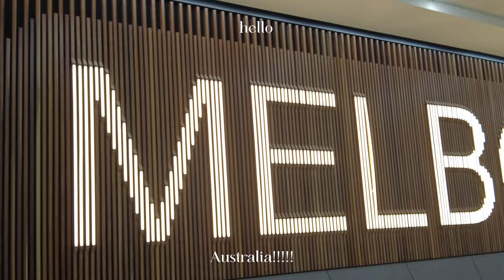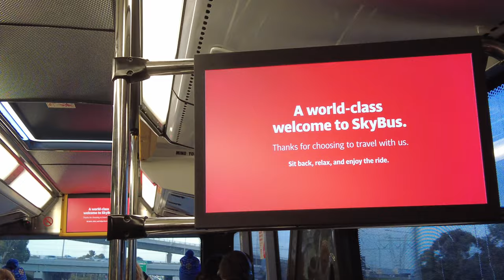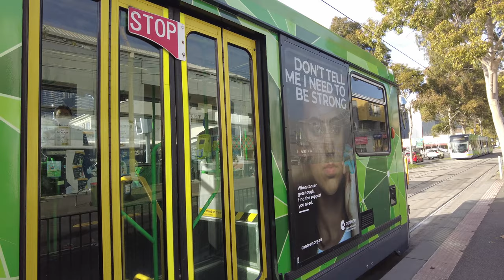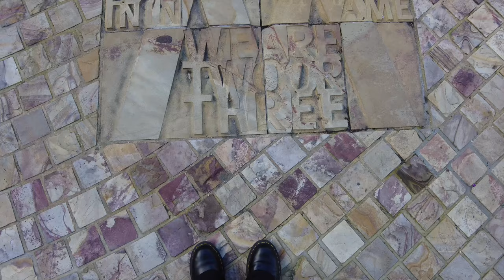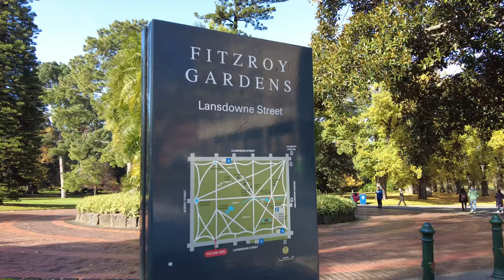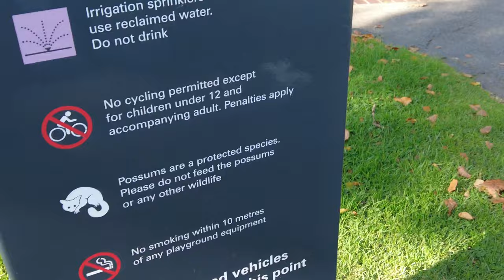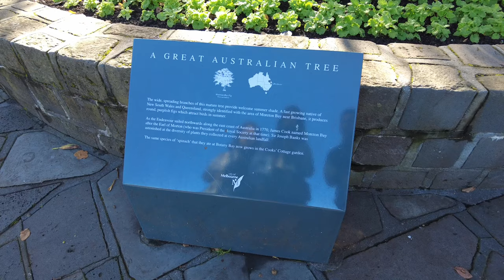AUSTRALIA 🇦🇺 exploring Melbourne, Queen Victoria Market, Fitzroy Gardens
hello✧.*

for summer, we visited Australia! come with us as we explore the country and go around the city of Melbourne

ˋ°•*⁀➷
「 music 」

「 filming/editing 」
dji osmo pocket 2 // filming
iPhone 11 // filming
iPhone 13 // filming
final cut pro // editing
canva // thumbnails
sketchbook // thumbnails

✎ 'Sup? I've been traveling with my family ever since I was young. I love exploring and seeing new places, experiencing different cultures, trying new food, and appreciating the beauty of the world. I wanted to share with you our adventures and experience